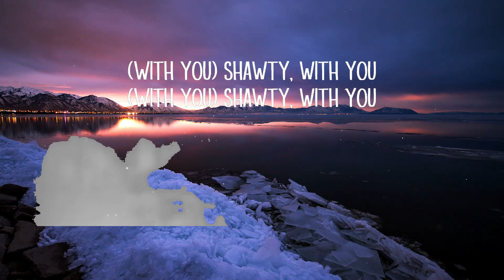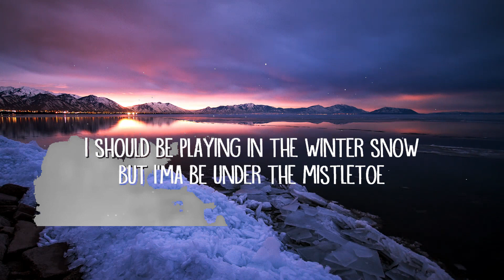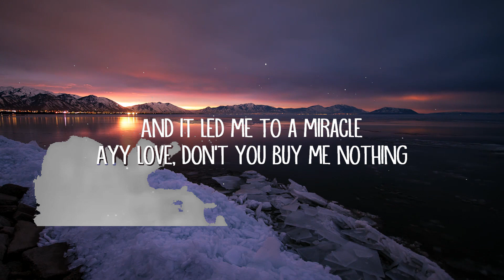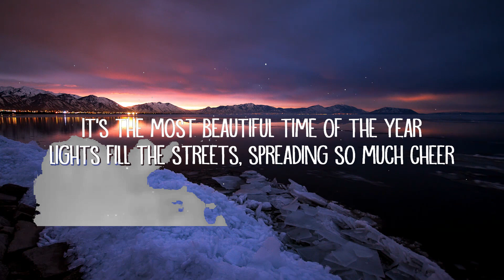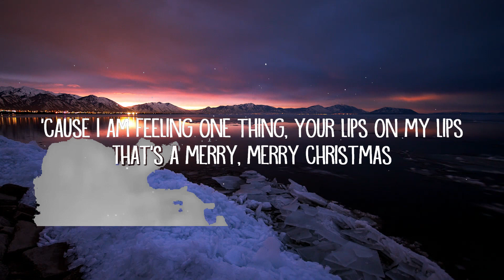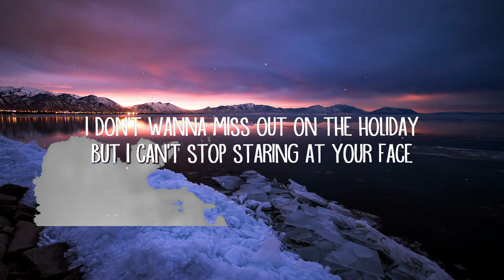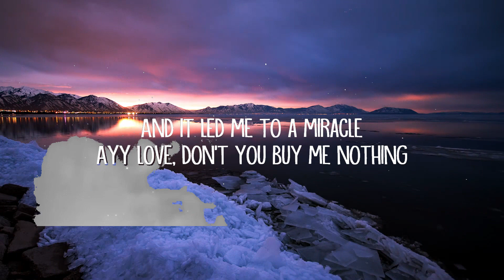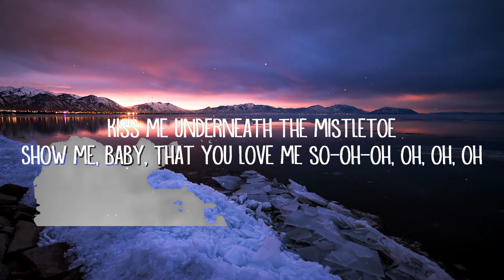Justin Bieber - Mistletoe (Lyrics) | Top Vibes Music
[Bridge]
Ayy yêu, the wise men followed the star
Ayy yêu, don't you buy me nothing

[Outro]
Show me, baby, that you yêu me so-oh-oh, oh, oh, oh